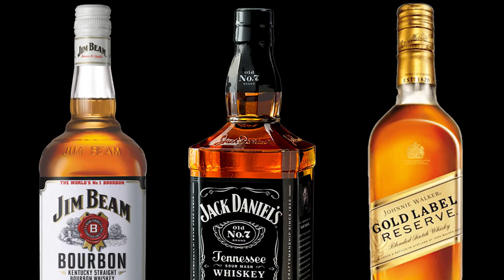I’ll Have To Drink About That (Official Video) - Dan Washburn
Multi CCMA nominee Dan Washburn’s parody on "some" modern relationships! Download your copy today on iTunes